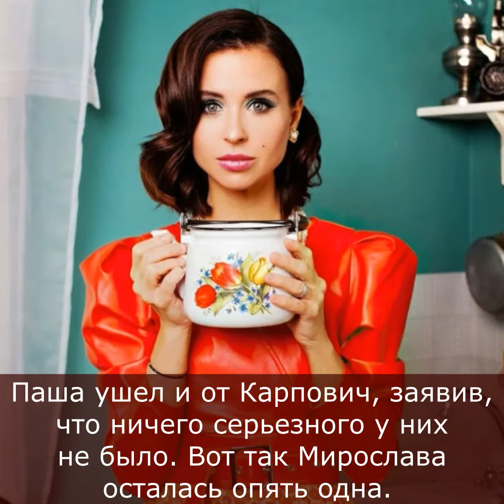Как выглядела Зепюр Брутян до пластики?